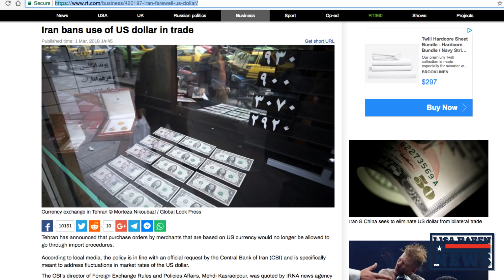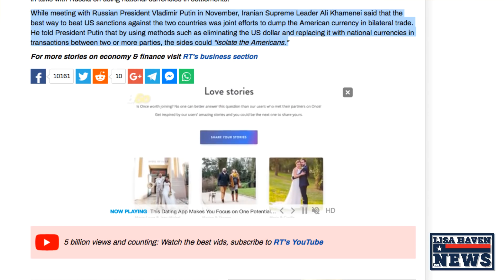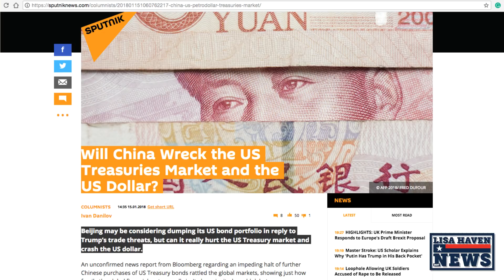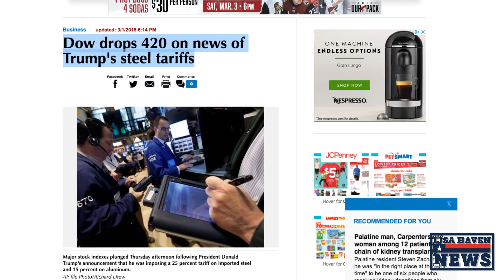Game Over—The US Dollar’s Being Dumped! Operation Isolate America Ignites! Something Big Will Happen